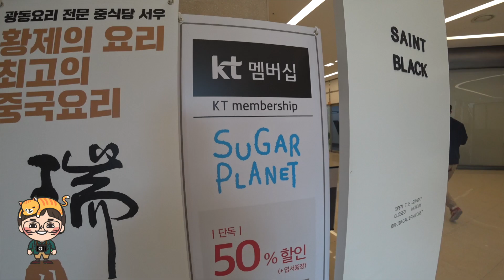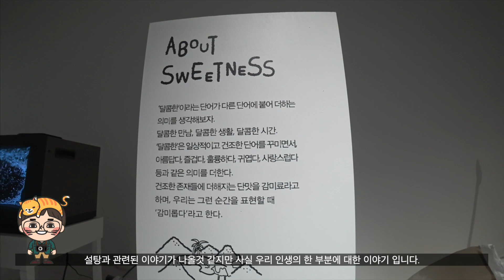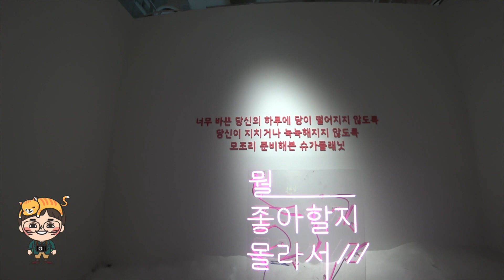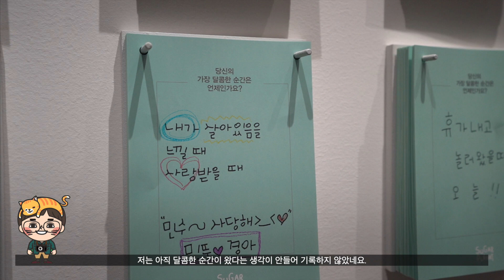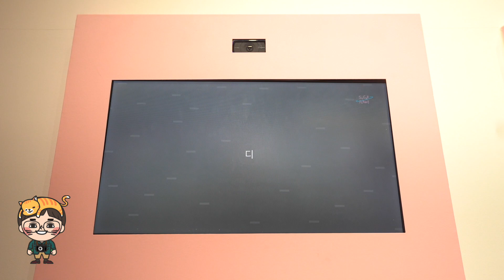당신의 가장 달콤한 순간은 언제? 슈가플래닛(sugar planet)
서울숲 갤러리아 포레에서 진행중인 슈가 플래닛 전시회.

서울숲 갤러리아 포레
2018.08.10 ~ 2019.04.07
10 : 00 a.m. ~ 07 : 00 p.m. (입장마감 06:00 p.m.)
(월요일 휴관, 입장료 15,000원, KT멤버십 50% 할인)

당신의 가장 달콤한 순간은 언제?

참여 아티스트 : 피아니스트 윤석철, 시인 태재, 포토그래퍼 이주연, 마음 스튜디오, 제이미 미디어웍스

자세한 이야기는 아래 링크에서 볼 수 있습니다.